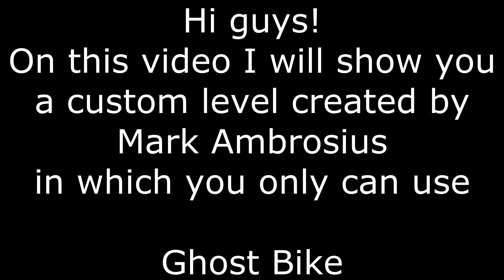Bike Race | Custom Level by Mark Ambrosius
Hi guys! On this video I will show you a custom level created by Mark Ambrosius. Can you get times sub 11s?. In the next video I will mostrate the solution. Comment your times please. I hope you like it.
Play with Ghost, Phantom or AcroHog only please.

Who want to play against me, please talk to me by FB ;)